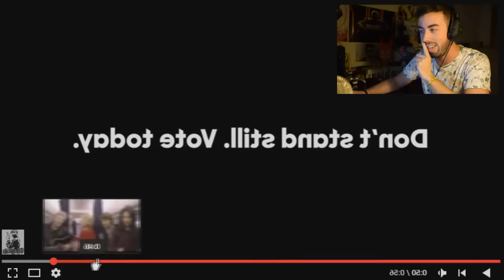MANNEQUIN CHALLENGE | El RETO del MANIQUI - Vídeo Reacción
Vídeo reacción del nuevo MANNEQUIN CHALLENGE, o el RETO del MANIQUI, que viene directamente de Estados Unidos ! Si este vídeo recibe mucho apoyo, subiré yo un MANNEQUIN CHALLENGE :D !! Espero que os mole y LIKE para MAS :D !